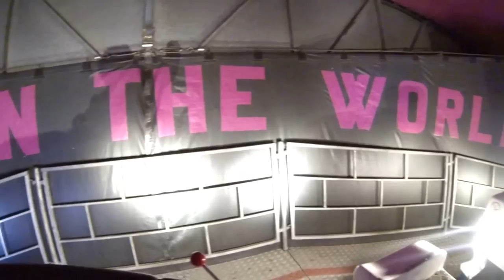Musik Express Laterza (TA) GoPro Hero 3